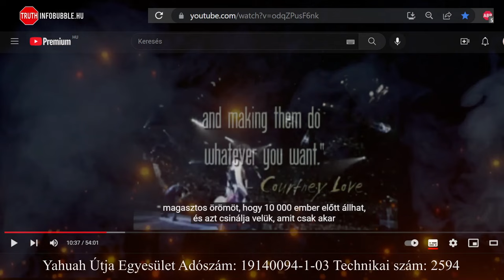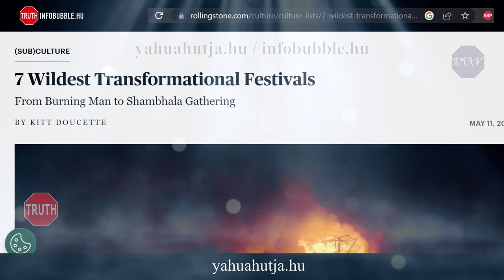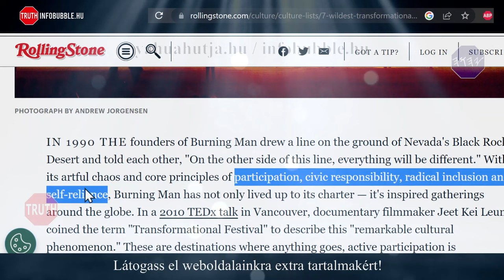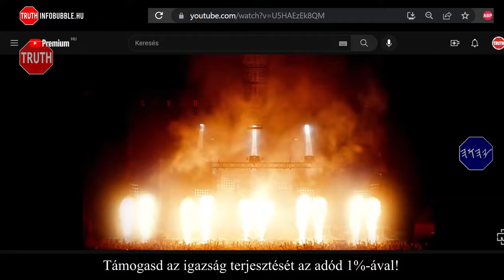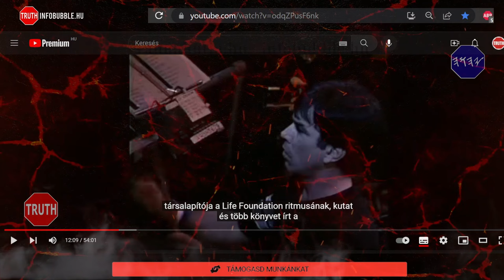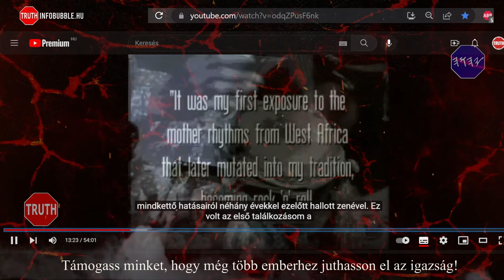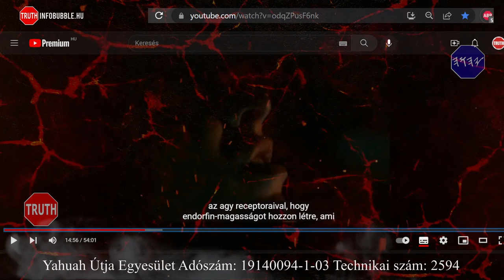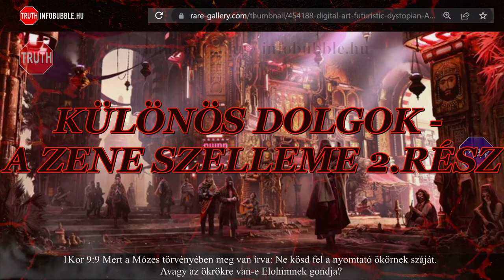KÜLÖNÖS DOLGOK - A ZENE SZELLEME 2